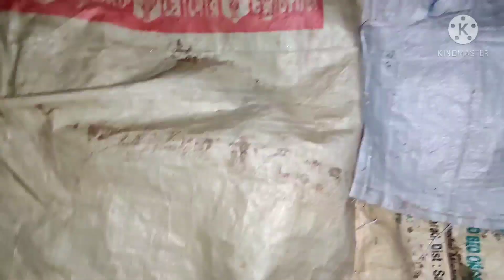మా ఊరిలో వరి కోత | మా వరి కోత కష్టాలు | My 1st Vlog